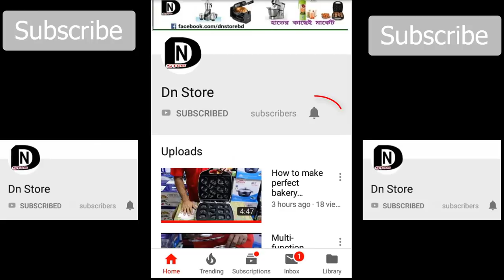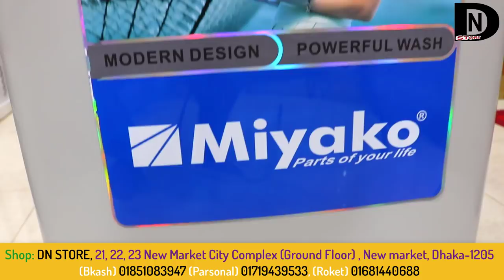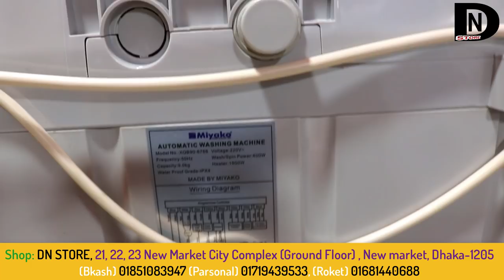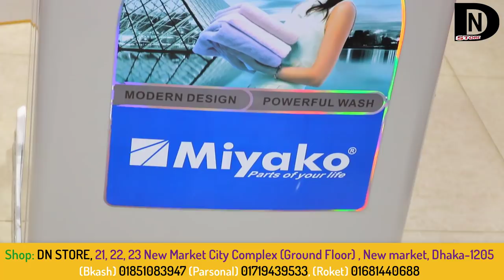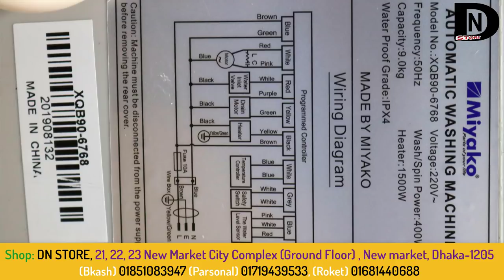কম সময়ে সব কাপড় পরিস্কার | Washing Machines Price | Miyako new washing machines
A washing machine is a home appliance used to wash laundry. Washing Machine Collection in Bangladesh at best price in dn store.

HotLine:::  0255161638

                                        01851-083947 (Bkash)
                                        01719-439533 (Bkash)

Price:
28000 Taka

Coming soon...
Samsung Top Load Fully Automatic washing Machine Demo| How To Use Samsung Top Load Washer And Dryer part-2 by dn store.
Washing Machine Buying Guide | Consumer Reports part-2 by dn store.
lg front load washing machine demo | how to use front load
Front load vs top load washing machine | top load vs front load washing machine part-2 by dn store.
What Parents Need to Know About Washing Machine Dangers part-2 by dn store.
LG Front Load Washing Machine with 6 motion DD Technology part-2 by dn store.
LG Front Load Washing Machine FHT1208SWL - Demo part-2 by dn store.
গবেষণা - টি-শার্ট - একটি ওয়াশিং মেশিন - সম্পূর্ণ লন্ড্রি part-2 by dn store.
কিভাবে ব্যবহার দ্য ভাল ধারনা টুইন টাব ওয়াশিং মেশিন Streetwize আনুষাঙ্গিক Portawash প্লাস part-2 by dn store.
দেখুন, LG এবং Butterfly Eco Plus ব্রান্ডের ওয়াশিং মেশিনের কালেকশন ও দাম। part-2 by dn store.
জানুন, ‍Singer ব্রান্ডের ওয়াশিং মেশিনের দাম।। Washing Machine Price।। SINGER part-2 by dn store.

Washing Machine Archives • Butterfly Marketing Limited,
Washing Machine in Bangladesh Buy Online Low Price,
কাপড় ধোয়া-শুকানোর স্মার্ট যন্ত্র ওয়ালটনের ওয়াশিং মেশিন,
বাংলাদেশে বিভিন্ন রকমের ও ব্রান্ডের ওয়াশিং মেশিন/ ড্রায়ার,
ওয়ালটন ওয়াশিং মেশিন কিনে নতুন গাড়ি পাওয়ার সুযোগ,
ওয়াশিং মেশিন কেনার সময় কি কি বিষয় লক্ষ্য করা উচিত,
মাত্র ৭,০০০ টাকায় ঘরে আনুন ওয়াশিং মেশিন,

ask.
Which is the best washing machine?
hat is the most reliable brand of washing machine?
How does a washing machine work?
How long do washing machines last?
Which washing machine is best in 2019?
Are LG washers better than Samsung?
What is the best washing machine to buy in 2019?
How do I choose a washing machine?
When should I replace my washing machine?
How much does it cost to service a washing machine?
How do I know if my washing machine belt needs replacing?

related.
washing machine,
washing machine price in bangladesh,
walton washing machine,
sharp washing machine price in bangladesh,
স্যামসাং ওয়াশিং মেশিন,
অটো ওয়াশিং মেশিন,
বাংলাদেশে ওয়াশিং মেশিনের দাম,
Miyako Products Online in Bangladesh,
Miyako - EID OFFER: GET A 7.5 KGS MIYAKO WASHING,
Miyako Washing Machine XPB7560 price in Bangladesh 2019,
কম দামে ওয়াশিং মেশিন,
সিঙ্গার ওয়াশিং মেশিনের দাম কত,
ওয়াশিং মেশিনে কাপড় ধোয়ার নিয়ম,
singer washing machine price in bangladesh 2019,
walton washing machine q60,

Tag.
washing machine,
 washing machines destroying themselves,
 washing machines at sears,88
 washing machine song,
 washing machines breaking,
 washing machines at lowes,
 washing machines spinning,
 washing machines exploding,
 washing machine heart,
 washing machines song,
 washing machine asmr,
 washing machines at sears,
 washing machine agitator,
 a c washing machines,
washing machines breaking themselves,
 washing machines brick,
 washing machine beat,
 washing machines broken,
 washing machine bosch,
 washing machine by shah jahan,
 washing machine brick face,
washing machine bangladesh,
 washing machines currys,
 washing machine cover,
 washing machine cleaner,
 washing machine cycle,